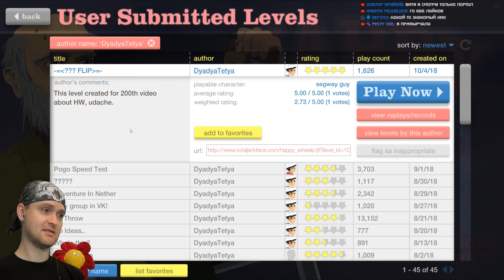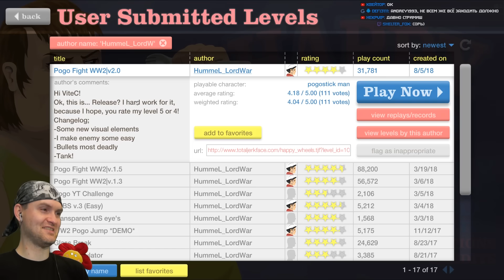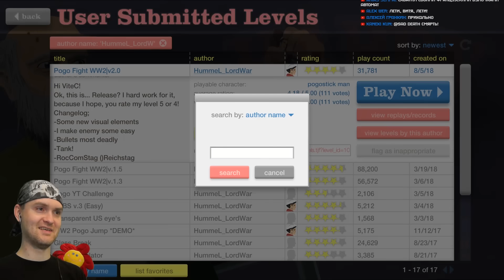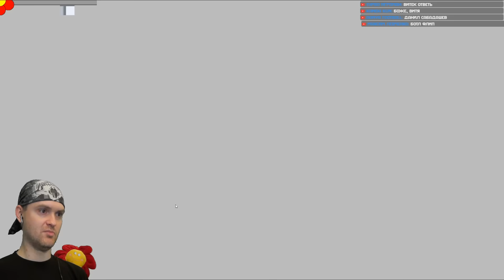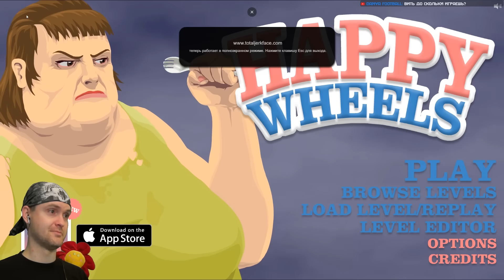ЧЕЛОВЕК - ПУЛЕМЕТ ► Happy Wheels #201 Хэппи Вилс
Игра Happy Wheels прохождение и реакция на русском. Хэппи Вилс - бесплатная флеш игра. Теперь без кетчупа.